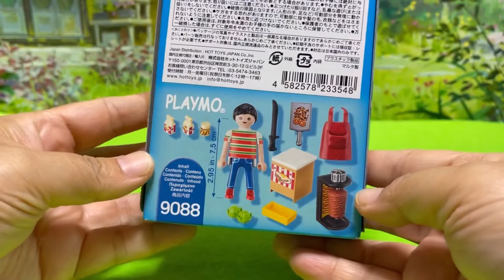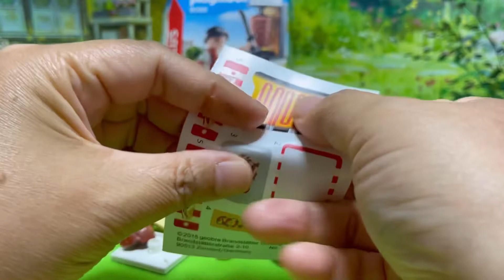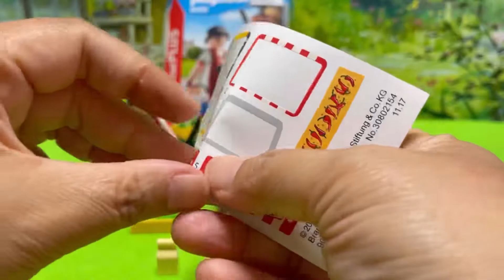【プレイモービル】⭐︎9088⭐︎ケバブ屋台⭐︎